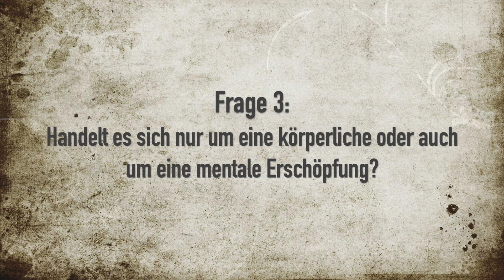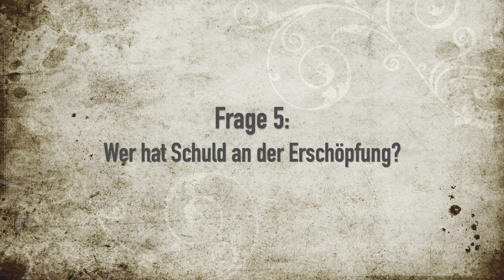ERSCHÖPFUNG verstehen! BURN OUT für Außenstehende erklärt.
Erschöpfung verstehen

Kürzlich erhielt ich ein tolles und sehr wertschätzendes Feedback auf mein Video zum Thema ‚psychovegetative Erschöpfung‘. Das bestärkte mich in dem Vorhaben, weitere - hoffentlich hilfreiche - Videos über die Erschöpfung bereitzustellen. Gerade in Corona-Zeiten habe ich den Eindruck, dass Menschen zunehmend überfordert und dementsprechend auch erschöpft sind, was natürlich völlig legitim ist. Auch an mir bzw. an uns geht diese Zeit nicht spurlos vorüber. Für Partner, Freunde und Familie ist es oft allerdings gar nicht so einfach, die Situation des Erschöpften nachzuempfinden. Daher unternehme ich hiermit den Versuch, das Thema einem Außenstehenden näher zu verdeutlichen.

Themen im Video:

- Frage Nr. 1: Lässt sich Erschöpfung überhaupt verstehen?
- Frage Nr. 2: Wie fühlt es sich an, erschöpft zu sein?
- Frage Nr. 3: Ist die Erschöpfung rein physischer Natur oder ist der/die Betroffene auch mental erschöpft?
- Frage Nr. 4: Versteht der Erschöpfte selbst seine Erschöpfung?
- Frage Nr. 5: Wer trägt die Schuld an einer Erschöpfung?

- Frage Nr. 6: Wie begegne ich einer erschöpften Person?

Dir hat dieser Beitrag gefallen? Gerne kannst du mich darin unterstützen, weitere Gedanken zum Thema zu teilen und hilfreiches Material zusammenzutragen. Supporte daher gerne meinen Kanal bspw. über:
2. Einen Einkauf in einem meiner Online-Shops oder oder
3. Ganz Kostenfrei: Mit deinem Abo für diesen Kanal.

In der Einleitung des Videos stelle ich mein Buch 'Die Himmelsstürmer' vor.

Bei den folgenden Links handelt es sich um amazon-Werbelinks. Nutzt ihr diese Links für eure amazon-Einkäufe, erhalte ich eine kleine Provision. Auch das hilft mir, diesen Kanal am Leben zu halten. Vielen Dank für eure Unterstützung!

Meine Kamera (GoPro Hero 6)
Mein Mikro (Zoom H2N)
Mein Stativ (Gorillapod)
Mein Kameragehäuse (SHOOT)

Vielen Dank fürs Zuschauen!! Meldet euch bei Fragen, Anregungen oder Kritik gerne über die Kommentarfunktion. Ich freue mich auf euer Feedback!